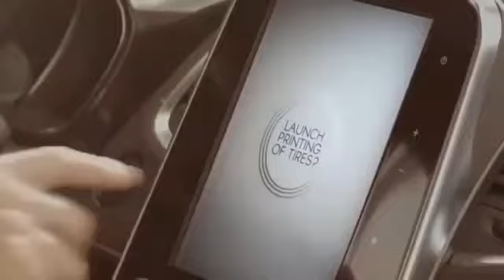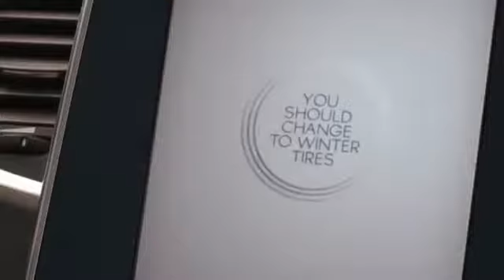Amazing Machines, Work Modern Technology ,Powerful Monster machines #57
The materials are used for illustrative and exemplification reasonstool, also quoting in order to recombine elements to make a new work